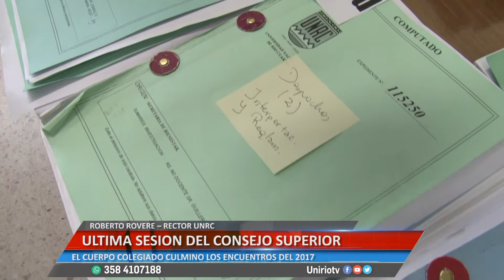ULTIMA SESIÓN DEL CONSEJO SUPERIOR - ROBERTO ROVERE – RECTOR UNRC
EL CUERPO COLEGIADO CULMINO LOS ENCUENTROS DEL 2017
Facebook.com/uniriotv
Twitter.com/uniriotv